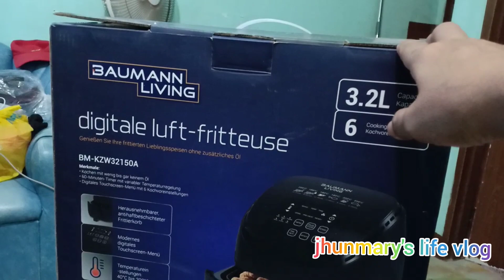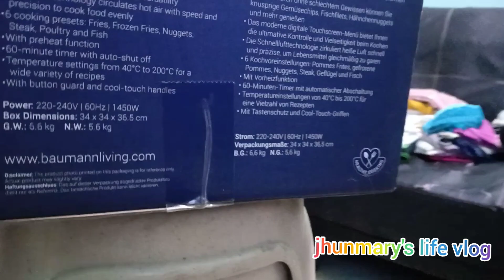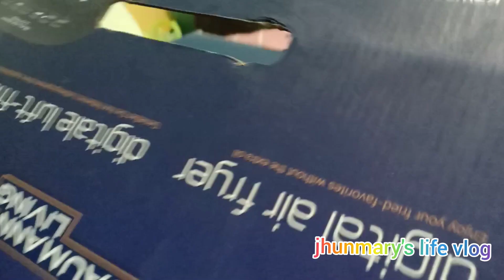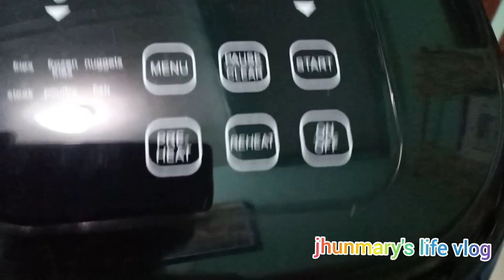matagal na binili| ngaun palang mag unbox| Takot lumaki ang bill| ang pagbubukas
digital air fryer
digital air fryer
digital air fryer